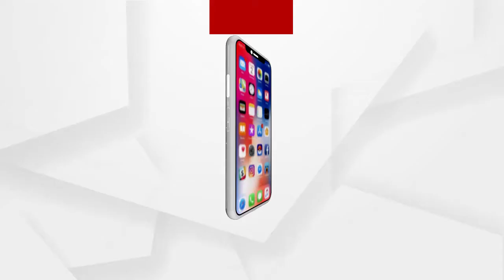ଆଜିଠାରୁ ବ୍ରହ୍ମଗିରିରେ ଆରମ୍ଭ ହେଲା ଟିକା କରଣ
ଆଜିଠାରୁ ବ୍ରହ୍ମଗିରିରେ ଆରମ୍ଭ ହେଲା ଟିକା କରଣ ।  କେରାଣ୍ଡିଆ ରେବଣା ନୂଆଗାଁ ଗୋଷ୍ଠିସ୍ବାସ୍ଥକେନ୍ଦ୍ର ଓ ବ୍ରହ୍ମଗିରି ସରକାରୀ ୟୁପି ସ୍କୁଲରେ ଚାଲିଛି ଟିକାଦାନ । କରୋନା ଟିକା କରଣକୁ ନେଇ ପୁରୀ ଜିଲ୍ଲାପାଳ ସମର୍ଥ ବର୍ମାଙ୍କ ସହ ଆଲୋଚନା ...
ଅଧିକ ଖବର ପାଇଁ ଡ଼ାଉନଲୋଡ କରନ୍ତୁ “Argus News” ଆପ୍